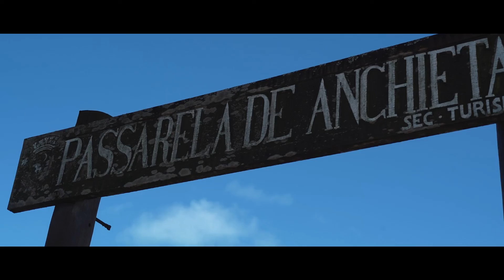Pré casameto - Fabíola e Welder